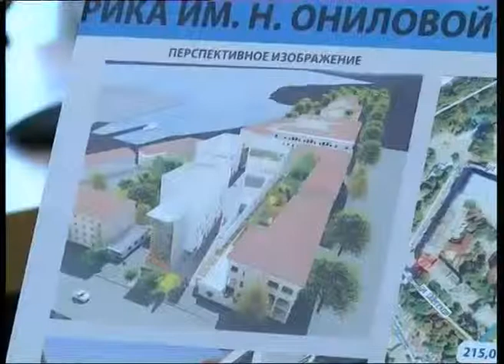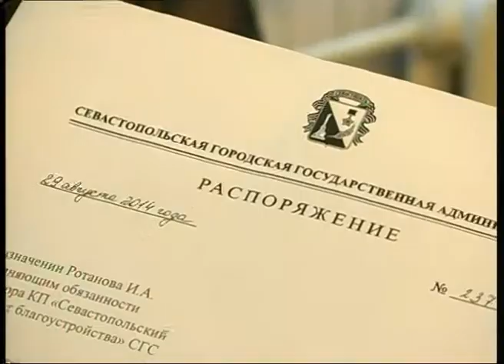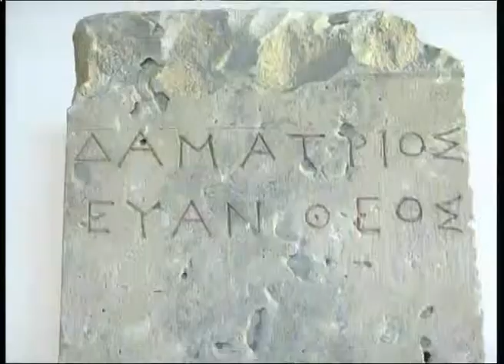"Наше время" 04.09.2014